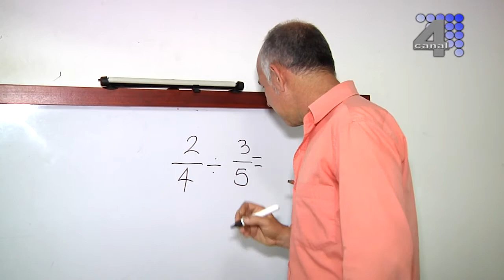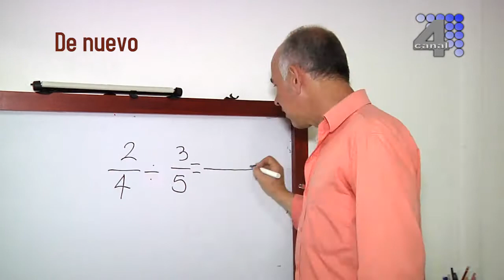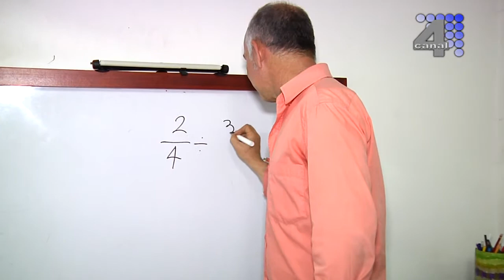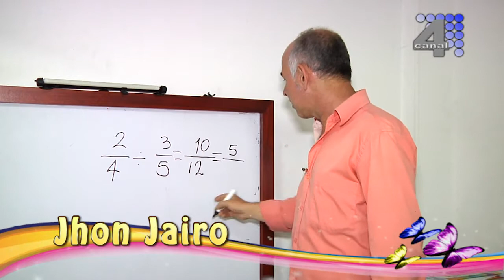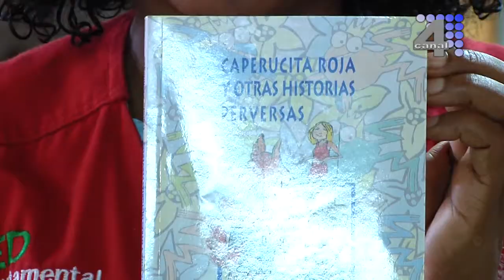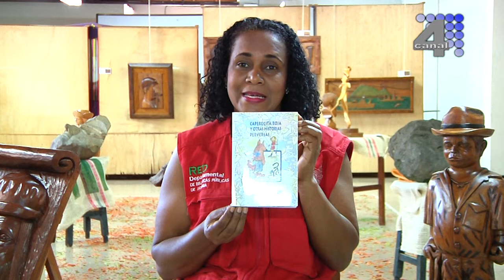EXPRESATE 16 AGOSTO 2017